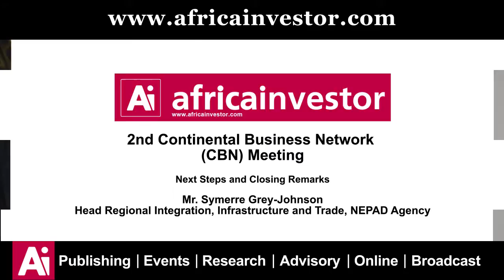Second Annual Meeting of the CBN - Closing - Symerre Grey-Johnson